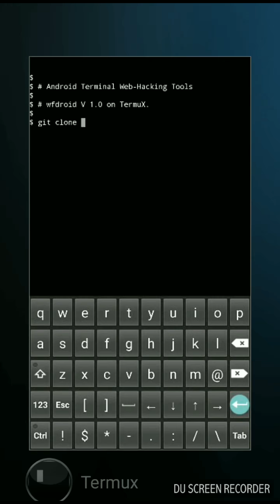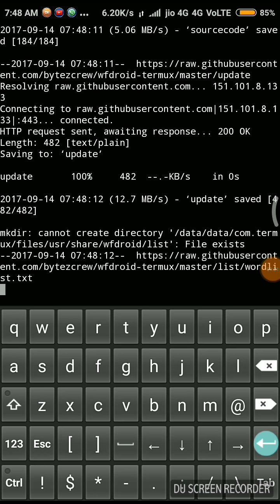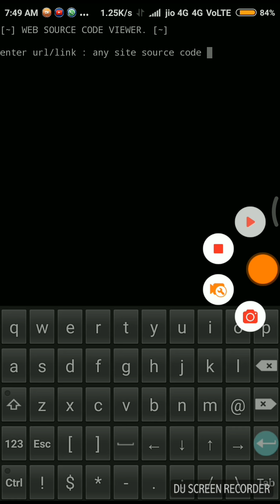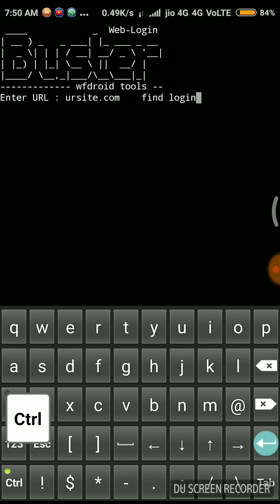INSTALL- WFDROID FRAMEWORK on termux[noroot]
Android Terminal TERMUX Tools  WFDROID FRAMEWORK

installation.

cd wfdroid-termux

ls

chmod 777 wfdinstall

./wfdinstall

chmod +x master.1

./master.1

yours.
Arif-Tech
ariftech